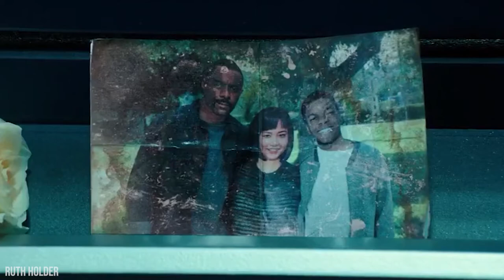Mako Mori | The Heart of Pacific Rim [Rinko Kikuchi/Pacific Rim Tribute]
Guillermo del Toro has stated many times that Mako Mori is the heart of Pacific Rim and I couldn't agree more. So I thought of creating a tribute to her character because I was very sad to see that she [SPOILERS] was killed off in the sequel. I hope we get a third film that's hopefully directed by Guillermo so we can see his vision for her character❤️️

Song: Riptide Music - Reformation